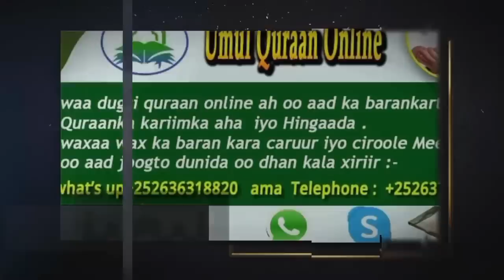Wararkii u danbeeyey Somaliland oo Qabatay ciidan Ka Tirsan PSF & Liyuu ah oo ka dagaalamayay laaska